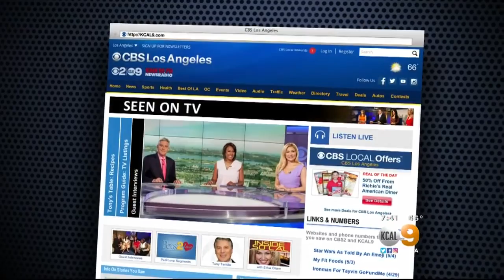Comedian Sid Davis Discusses Ventura Comedy Festival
Comedian Sid Davis stopped by the KCAL9 studio Saturday morning to discuss how he got started in comedy, and what to expect at his show at the Ventura Comedy Festival.